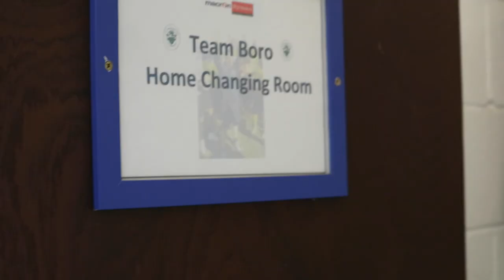Haringey Borough F.C 1 | 1 Hitchin Town F.C [Full Highlights] FA Cup Round 1 (1st Leg)